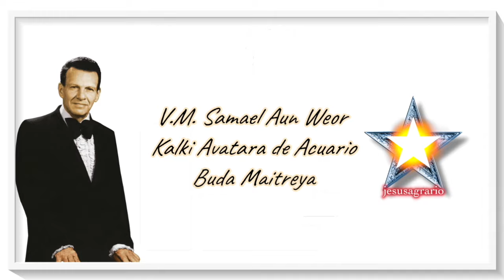Belilin canto mántrico para defenderse de los tenebrosos por Samael Aun Weor